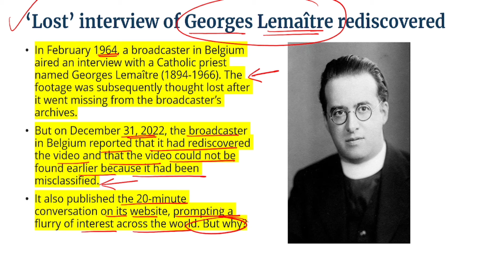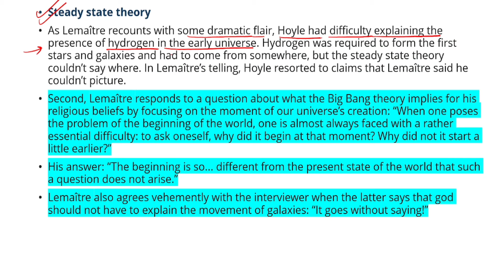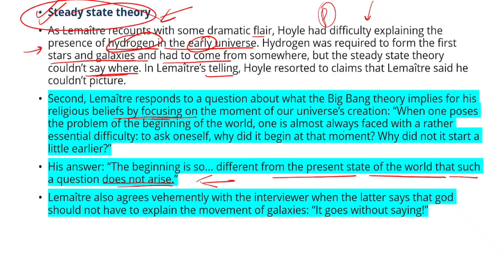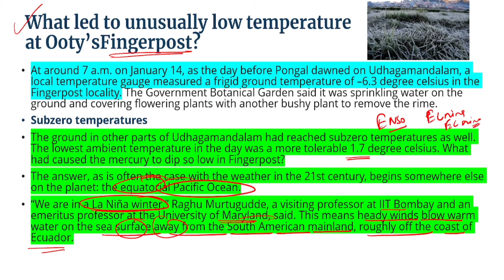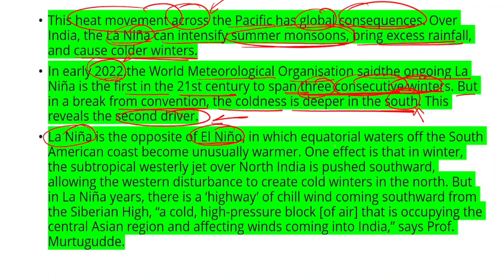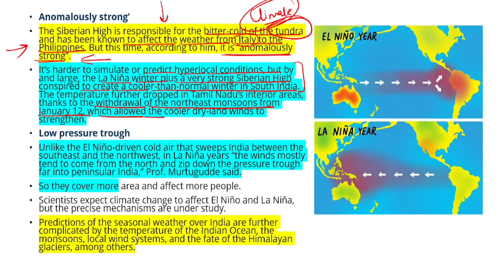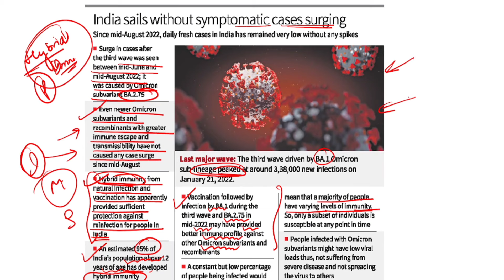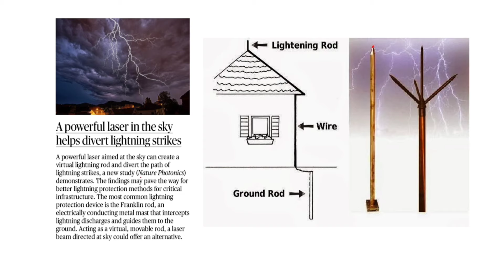The Hindu Science-Tech Analysis ✅ 22JAN23, Current affairs ✅ Big bang theory, El-nino and La -Nina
UPSC,UPPSC,PRELIMS2023,IAS,PCS,BPSC,MPPSC,current affairs,CURRENTISSUES,ias interview,ias mains syllabus,NCERT,the hindu analysis